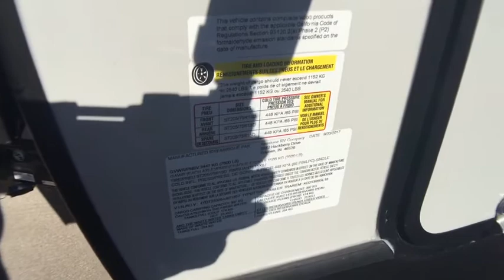2018 Dutchmen KODIAK 233RBSL Forth Worth, Dallas, Plano, Frisco, McKinney, TX NTT2969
NEW 2018 Dutchmen KODIAK 233RBSL

United RV
5100 Airport Freeway